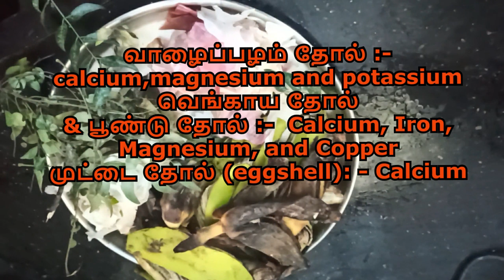செடியில் காய்கள் பிஞ்சிலே பழுத்து உதிர்கிறதா? இதை பண்ணுங்கள் | Simple Home Gardening | Step-7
செடியில் காய்கள் பிஞ்சிலே பழுத்து உதிர்கிறதா? இதை பண்ணுங்கள்.